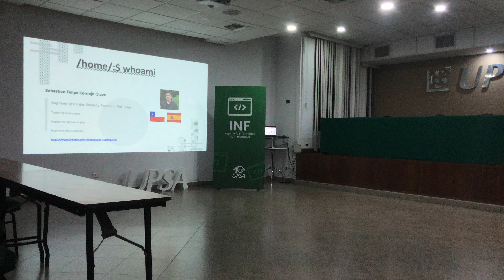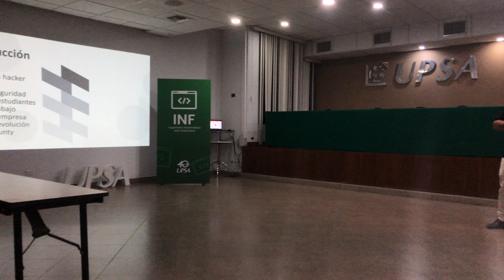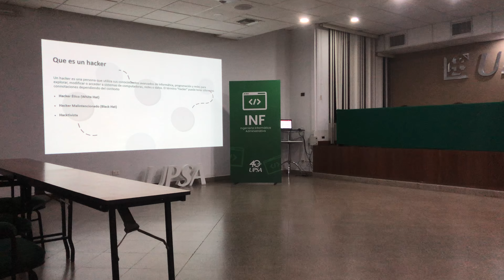Semana Ingeniería de Sistemas e Informática Upsa 2024👩‍💻👨‍💻 Felipe Cornejo